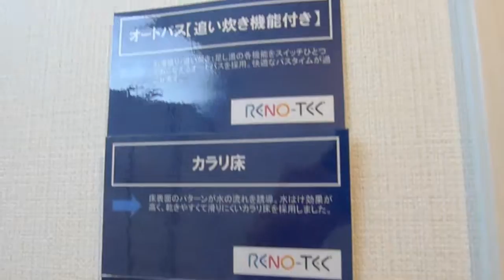『目黒グリーンコープ』仲介手数料無料/JR山手線 目黒駅/中古マンション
目黒グリーンコープ★目黒区下目黒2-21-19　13階建10階部分　専有面積：58.04㎡　2LDK 4290万円→詳細は